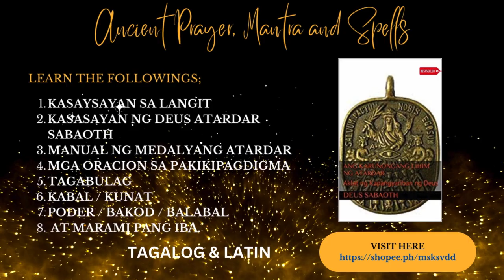Atardar Deus Sabaoth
Mga Aklat ng Kababalaghan

HOW TO ORDER / CASH ON DELIVERY OR CASH ON PICK-UP

JUST WRITE THE FOLLOWING;

COMPLETE NAME:
COMPLETE ADDRESS WITH LANDMARS:
ACTIVE CP NUMBER:
FOR CASH ON PICK-UP ON LBC BRANCH;
JUST WRITE THE LBC BRANCH NEAR YOU AT DOON PO NINYO KUKUNIN.